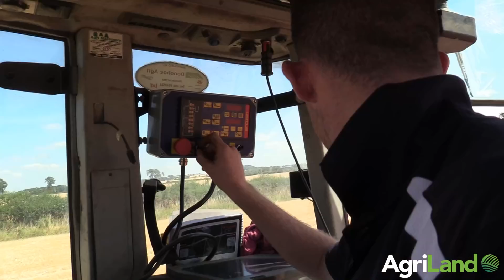Straw Chip's Arcusin 'bale chaser' in action (near Athy, Co. Kildare)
Mikey Malone tells AgriLand how Straw Chip's Arcusin 'bale chaser' is faring. It was working close to Athy, Co. Kildare.